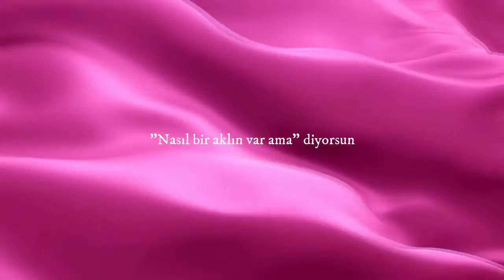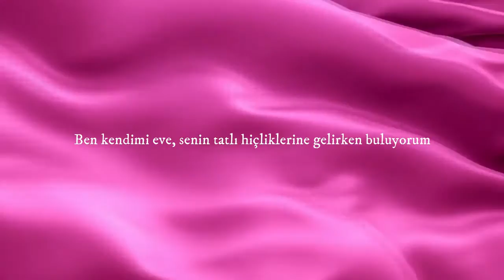[Türkçe Çeviri] Taylor Swift - Sweet Nothing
"To you, I can admit
that I'm just too soft for all of it..."